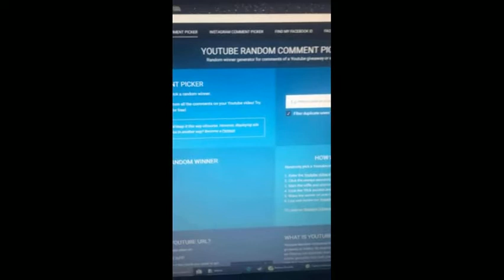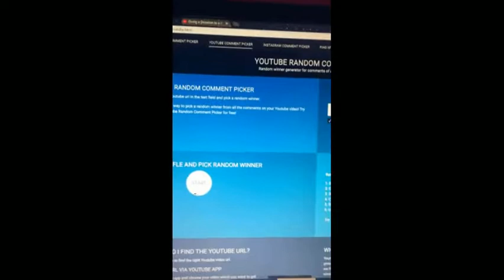The Winners of the 600 Subscriber Giveaway (Watch Until End)